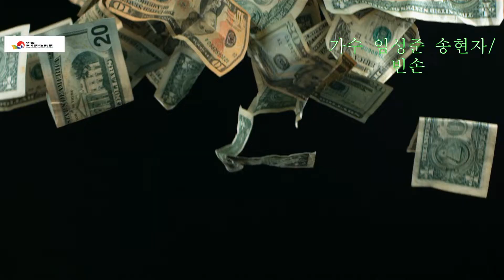가수 임성준 송현자/빈손/타이틀곡/e 한우리 봉사회 성북지회 글로벌종합예술단 6월 정기공연